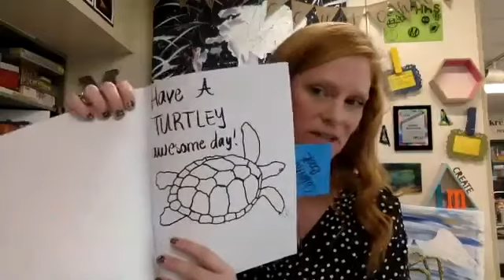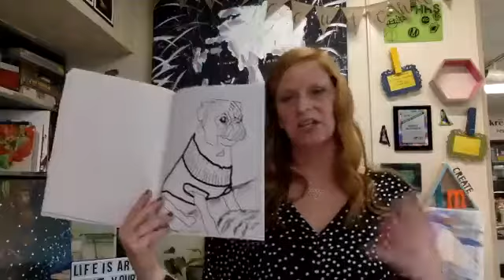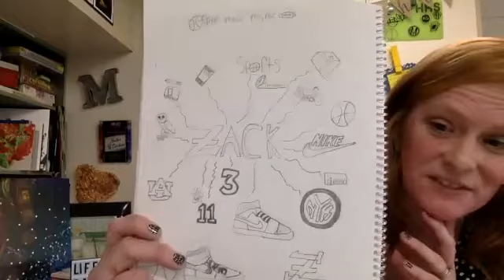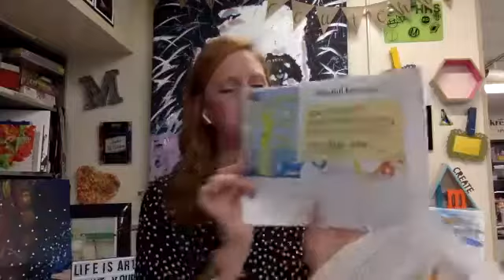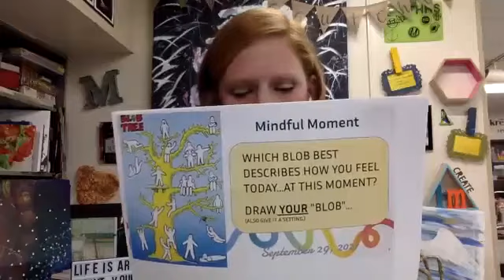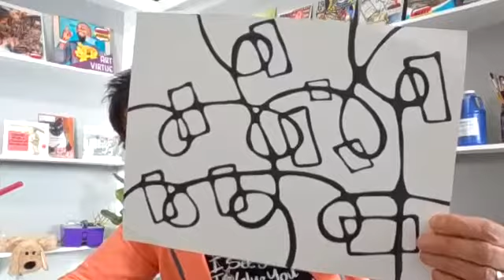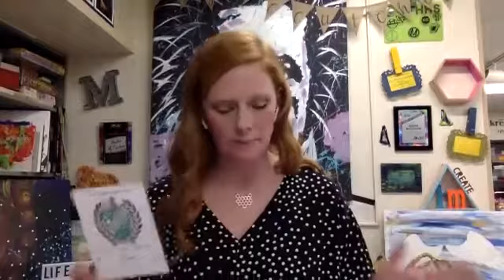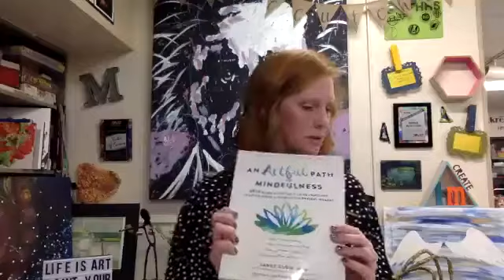Maker Monday art lesson: Help students achieve better mental health through art and SEL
Students often need help navigating the ups and downs of complicated emotions, which is why social-emotional learning has become an important part of everyday learning. As a strong advocate for better overall student mental health, New York art educator Heather McCutcheon uses the five core competencies of SEL in art projects that help her students become more intuitive, creative, and emotionally centered. Heather shares examples of SEL-infused art projects and how you can incorporate SEL competencies into your projects to help students creatively express emotions.